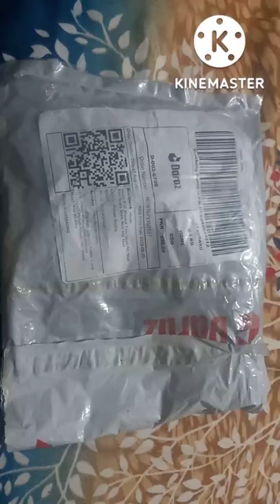Daraz Loot Mall || Advance Tech || Ahsan Ali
Hi guys